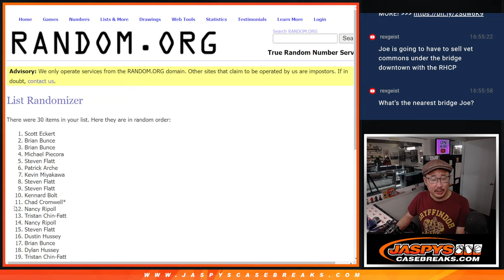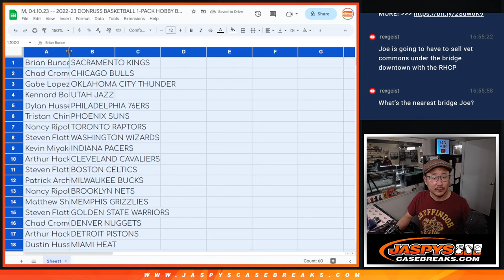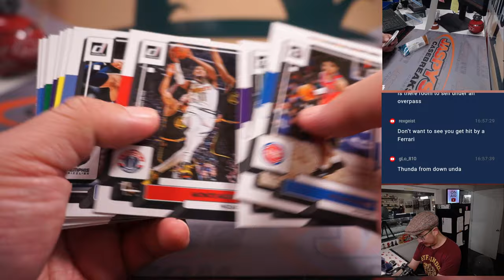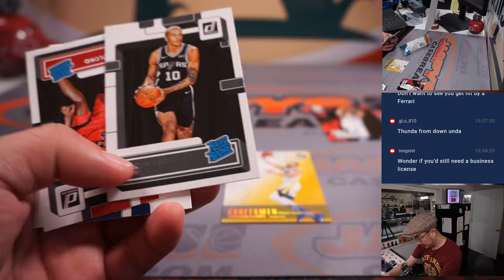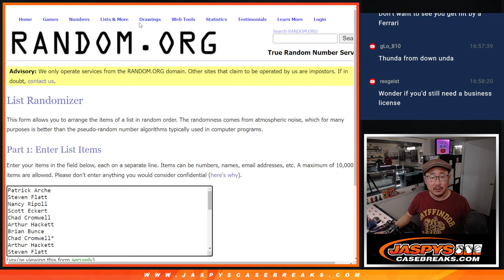M, 04.10.23 -- 2022-23 DONRUSS BASKETBALL 1-PACK HOBBY BREAK #7 *RT*